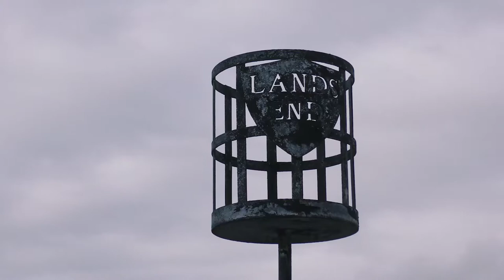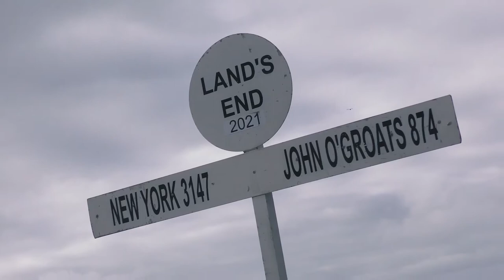Cornwall Seal Sanctuary and visit to Lands End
In today's episode, we visit the Cornish Seal Sanctuary to learn more about their seals and rehabilitation, and finish the day at Lands End - the most south-westerly point of mainland England.

25mm Voightlander f0.95 lens
14-140mm Panasonic lens (kit lens)

Canon 200D
18-55mm kit lens
Neewer LED lighting
Rode NT2-A Microphone & Boom Arm

27" iMac (used as a monitor)
16" Macbook Pro/2.4GHz 8-core i9 turbo 5GHz/64GB RAM/8GB Graphics/4TB SSD
Adobe Premiere Pro & After Effects CC
Skull Candy Noise Cancelling Headphones